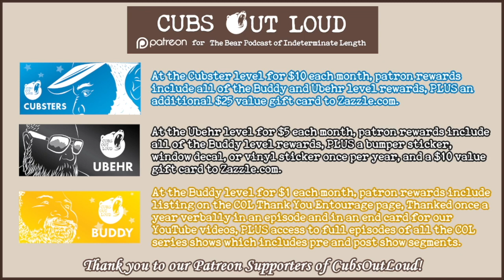COL677: WGO: December 2022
In this episode of Cubs Out Loud, it’s our What’s Going On for the month of December. For some it’s the same old, same old; for others, it’s a damn trainwreck. Listen in as the guys gift you with their holiday goings-on for the last month of 2022.